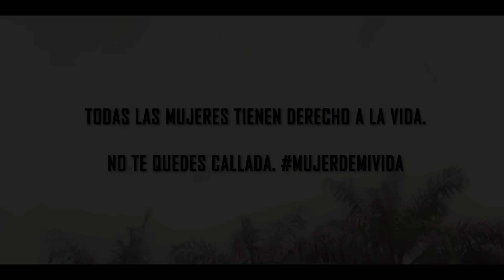Gustavo Elis ❌ Oscarcito - Mujer de Mi Vida (Video Oficial)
Video Oficial "La Mujer de Mi Vida" de Gustavo Elis ft. Oscarcito

Promotor Digital:
Luisfrancisco González
Isabel Brazón
Directed by: Nael y Justin
Produced by: 2 Wolves Films
Edit: Joel Guerra, Nael y Justin.
DP: Juan Pelaez
Color: Jesus Manucci, Nael y Justin

LETRA:

Gustavo Elis
Oscarcito
Ahhh

Uoooh!

Por razones del destino llegaste
Hoy hago que despierte tu sensualidad
Me adueño de ese cuerpo, tú y yo lo haremos lento

Quisiera tener muy cerca tu cuerpo
Para desnudarte a ti mujer de mi vida
Quisiera fuera tan solo un buen sueño
Despertar a tu lado mujer de mi vida

Oscarcito!
Cierra los ojos pa' que fantasees
Hoy hacemos lo que pidas, lo que tú desees
Abrázame fuerte y grita lo que sientes
Si quieres lo hacemos de lunes a viernes

Tú y yo, en una alucinación
Sin conocer la ubicación
De tu blusa y pantalón

Tú y yo, en una aproximación
Dándole con fascinación
Hay fuego en la habitación

Es que ya no encuentro la manera
Tenerte cerca yo quisiera
Yo daría lo que fuera porque tú a mi me besaras

Y es que ya no encuentro la manera

Gustavo Elis
Gustavo Elis
Gustavo Elis
Oscarcito
Oscaarcito
Mujer de mi vida
Efren!
Feeling Music
A una mujer se le habla en un momento con dulzura
Y en otro momento con malicia